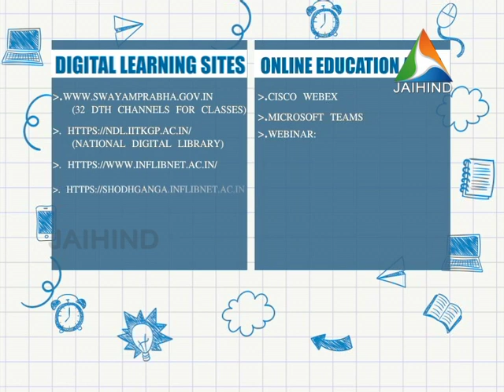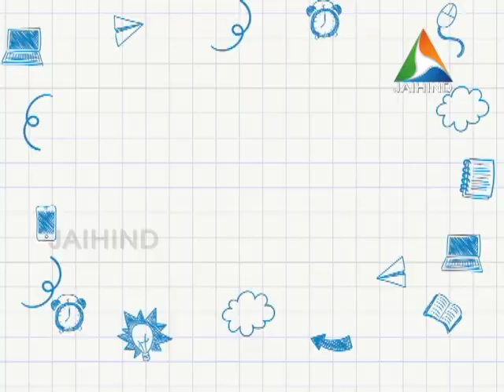വിദ്യാഭ്യാസം വിരല്‍ തുമ്പില്‍ ||VIDYABHSAM VIRALTHUMBIL